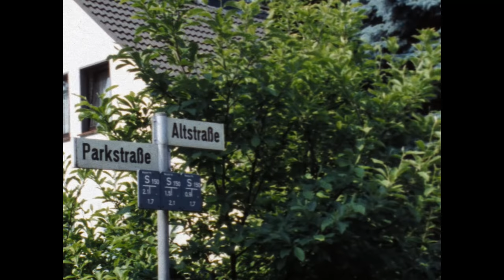Solinger Schneidwarenindustrie. Der Heft- und Schalenschneider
Wiescheid / Langenfeld 1989 – 26 min
Aufnahme/Schnitt/Kommentar: Ayten Fadel

Bis in die 60er Jahre hinein wurden Messerhefte aus Holz für die Solinger Schneidwarenindustrie in gewerblicher Heimarbeit gefertigt. Im letzten Kotten von Alt-Wiescheid wird gezeigt, wie ein Messerheft entsteht: vom Holzsägen über das Fräsen und Formen des Heftes mit Hilfe der Schablone bis hin zum Polieren des Rohlings mit Wachskugeln.

Mehr Informationen und zusätzliches Material zu dieser Filmdokumentation finden Sie im Portal Alltagskulturen im Rheinland